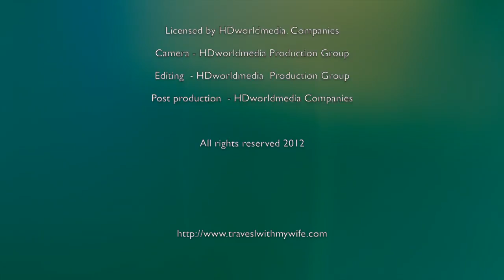Neptune Beach, Florida. Beach Ballet at the edge of the Atlantic Ocean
Neptune Beach, Florida, is one of the beaches that make the waterfront on the Atlantic ocean in Jacksonville, North Florida. Nestled between Jacksonville beach, or JAX beach as it is also know, and the very residential, Atlantic Beach.
In this short film, You can see the effects of the magic hour for images.  The sun is low and the sea cooperated by being a calm sparkling mirror.
All the elements of an idylic setting are the reasons, so many people come to live or visit this area.  Enjoy this New Year scene .

Neptune Beach, en Floride, est l'une des plages qui font le front de mer de l'océan Atlantique à Jacksonville, en Floride Nord. Niché entre Jacksonville plage, ou JAX plage comme il est aussi connu, et le très résidentiel, Atlantic Beach.
Dans ce court métrage, vous pouvez voir les effets de l'heure magique pour les images. Le soleil est bas et la mer coopéré en étant un miroir calme mousseux.
Tous les éléments d'un cadre idyllique en sont les raisons, donc beaucoup de gens viennent pour vivre ou visiter cette région. Profitez de cette scène nouvelle année.

Neptune Beach, Florida, es una de las playas que conforman la línea de costa en el océano Atlántico en Jacksonville, norte de Florida. Ubicado entre Jacksonville playa, o en la playa JAX como también se le conoce, y la muy residencial, Playa atlántica.
En este cortometraje, usted puede ver los efectos de la hora mágica de las imágenes. El sol está bajo y el mar cooperado por ser un espejo brillante calma.
Todos los elementos de un entorno idílico son las razones, por lo que muchas personas vienen a vivir o visitar esta zona. Disfrute de esta escena Año Nuevo.

海王星海滩，佛罗里达州，是大西洋的佛罗里达州杰克逊维尔，北傍上海滩之一。依偎在杰克逊维尔海滩，或JAX海滩的，因为它也知道，非常的住宅，大西洋海滩。
在这部短片中，您可以看到效果的魔法小时的图像。太阳和海上合作是一个平静的闪闪发光的镜子。
所有的元素的一个idylic的设置的原因是，这么多的人来居住或参观这个区域。享受这新年的场景

Neptune Beach, Flórida, é uma das praias que compõem a orla do oceano Atlântico, em Jacksonville, norte da Flórida. Aninhado entre Jacksonville Beach, ou praia JAX como também é saber, e quanto muito residencial, Praia Atlântico.
Neste pequeno filme, você pode ver os efeitos da hora mágica para imagens. O sol está baixo eo mar colaborou ser um espelho calma espumante.
Todos os elementos de um cenários idílicos são as razões, muitas pessoas vêm para viver ou visitar este espaço. Aproveite esta cena de Ano Novo.

Нептун-Бич, Флорида, является одним из пляжей, набережной, на берегу Атлантического океана в Джексонвилле, Северная Флорида. Расположенный между Jacksonville пляже, или JAX пляже, поскольку это также известно, и сам жилых, Atlantic Beach.
В этом коротком фильме, Вы можете увидеть эффект от магии час для изображений.Солнце находится низко и море сотрудничал, будучи спокойным сверкающее зеркало.
Все элементы Idylic настройки причинам, поэтому многие люди приходят, чтобы жить или посетить этот район. Наслаждайтесь этим Новой сцене года.

ネプチューンビーチ、フロリダ、ジャクソンビル、ノースフロリダの大西洋海のウォーターフロントを作るのビーチのひとつです。それも知っているようにジャクソンビルビーチ、またはJAXビーチの間に位置し、非常に住宅、大西洋のビーチ。
このショートフィルムでは、この機能を使って、イメージのために魔法の時間の効果を見ることができます。太陽が低く、海は穏やかにきらめく鏡であることによって協力した。
idylic設定のすべての要素が理由であり、多くの人々がこの地域に住むか、訪ねてくるようにします。この新年のシーンをお楽しみください。